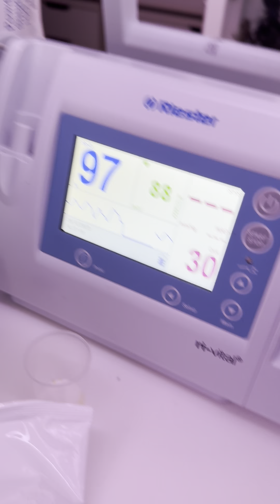Spinal cord injury SPC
Always check the balloon to make sure it’s even before insertion ! What to look for if your catheter keeps failing !